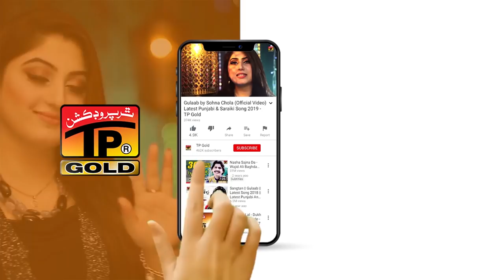Peera (Official Video) | Waseem Khan Esa Khelvi | Tp Gold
♫♪ Set *Peera* as your Caller Ring Back Tune ♫♪